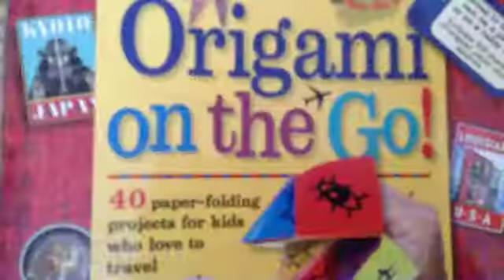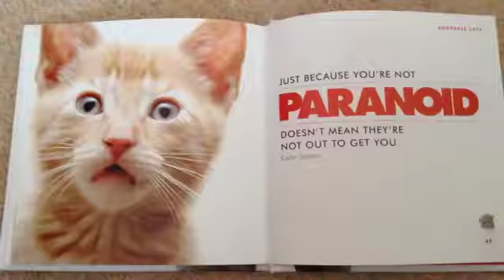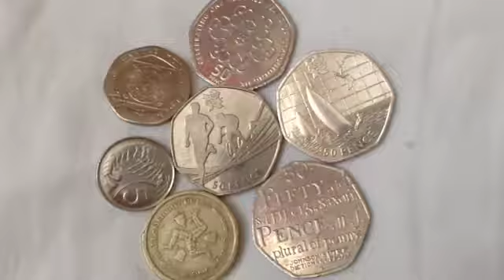Packing adventure!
I'm moving house in less than 2 weeks so I have to pack up my stuff so I thought I would bring you guys along too! I have found some stuff that I lost or never even knew existed! There was some more stuff but my mum got annoyed that I was taking too long so she did the rest for me. Anyway I hope u like the video! Have a nice day!